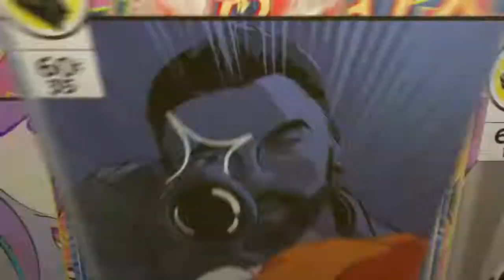Fortnite montage mo bamba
SW clan